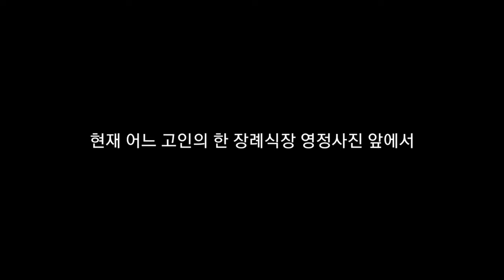장례식장 춤 (장례식장 댄스) 여러분들의 생각은?